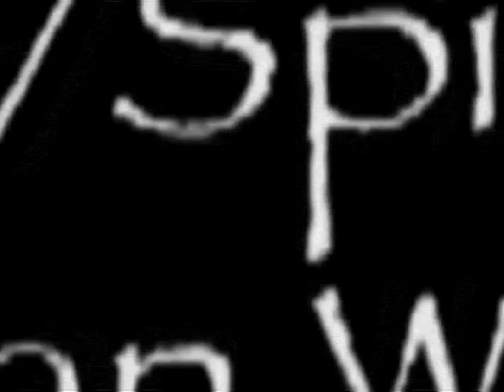Jonathan Womack - There and Back: Adventures on the Astral Plane 2 of 5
Author/Spiritualist Jonathan Womack shares his OBE's and discusses his views on the existence of the soul before, during, and after life.